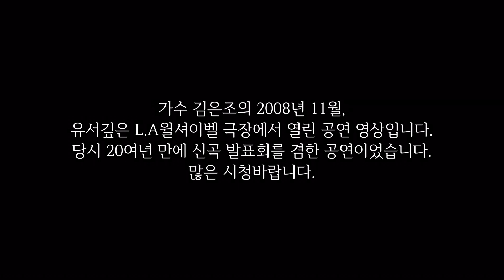[희귀영상] 가수 김은조의 L.A윌셔이벨극장 공연 2008.11.22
1958년생 유튜버가 새로 탄생했습니다.
이 체널이 베이비부머세대들의 소통의 장이 되면 좋겠습니다.
우리가 살아온 세월, 그리고 앞으로 살아갈 이야기를 서로 나누고 싶습니다.

취재를 원하는 친구들은 언제 어디든 찾아가겠습니다.
우리들 이야기를 모든이와 공유하고 싶은 분은 연락 주세요~
사연을 이메일로 보내주시면 사연도 읽어 드리겠습니다.